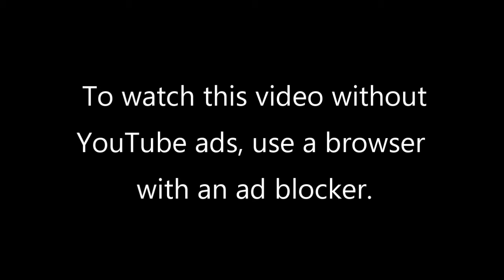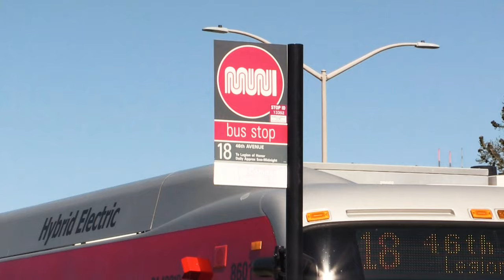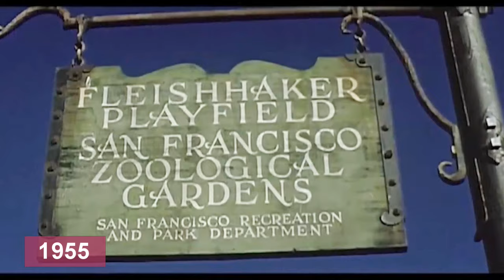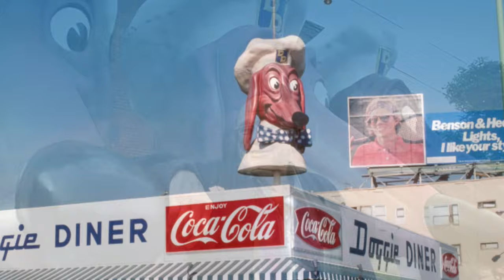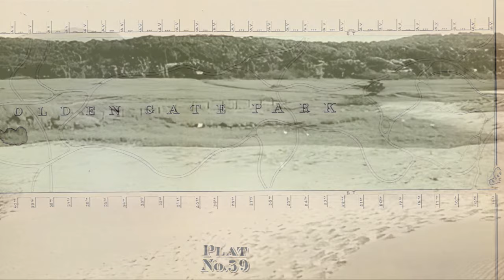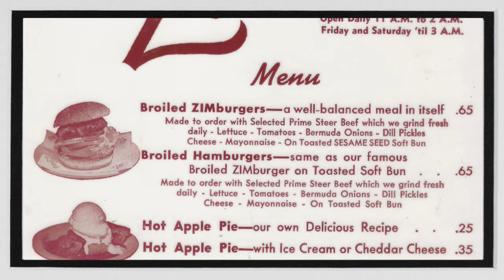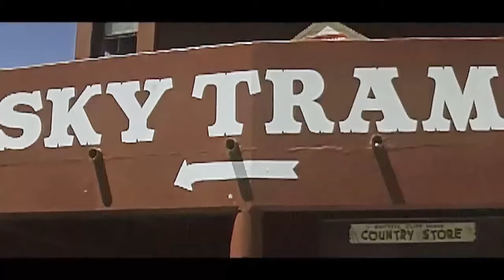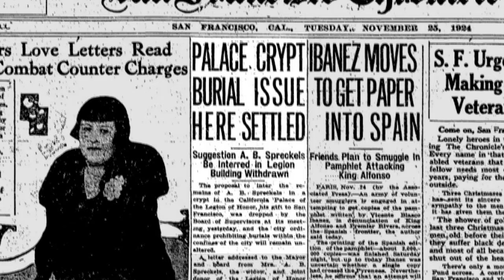San Francisco's Scenic Bus Lines - The 18-46th Avenue line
This video looks into the history of San Francisco's Sunset and Richmond districts along Muni's scenic 18-46th Avenue line.